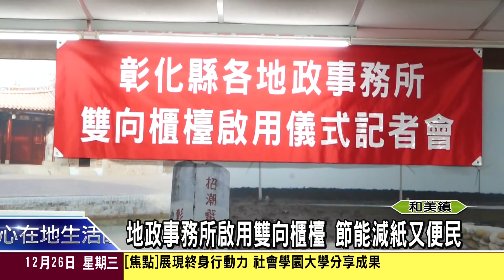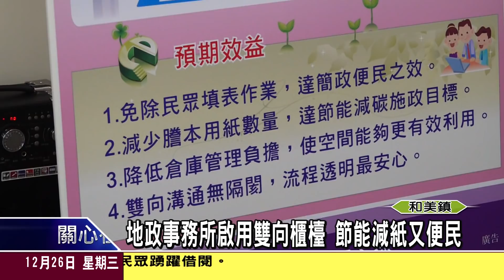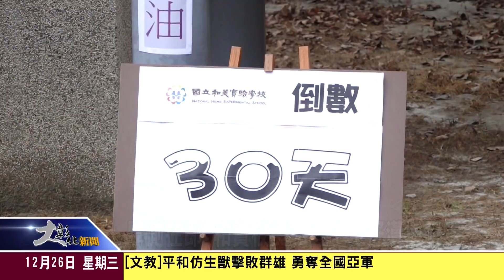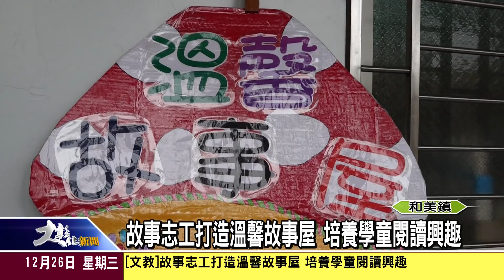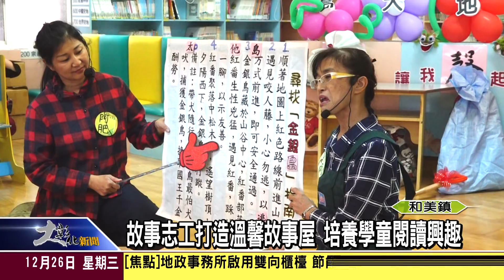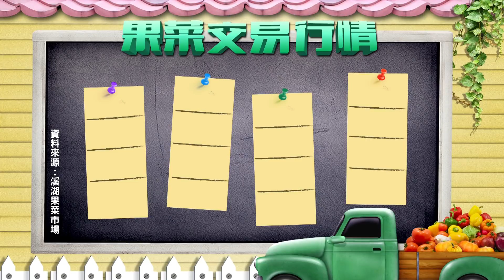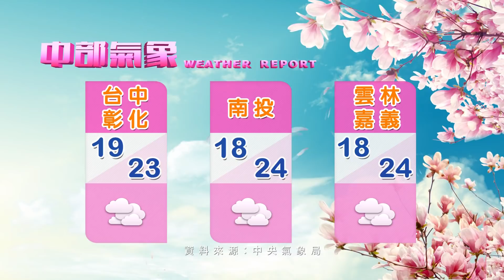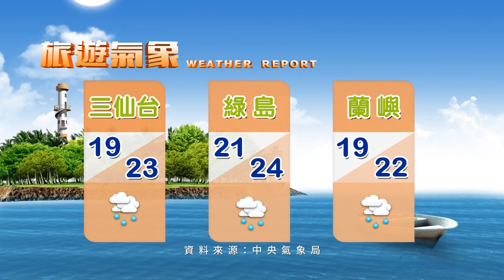1071226大彰化新聞